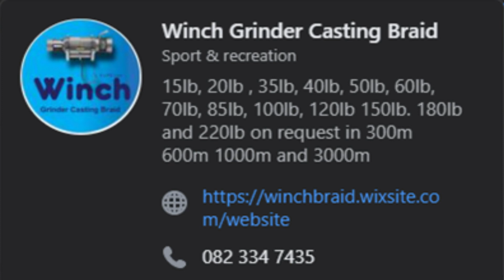Love For Fishing - Sponsored By Winch Braid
Thanks To Winch